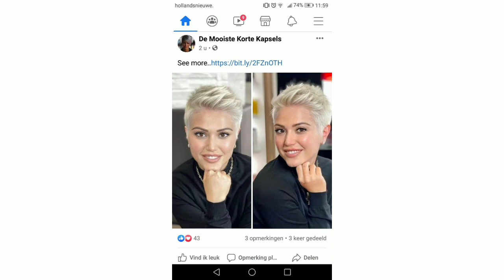CORTES DE CABELLO CORTO MUJER #2021 pixie Haircut ideas